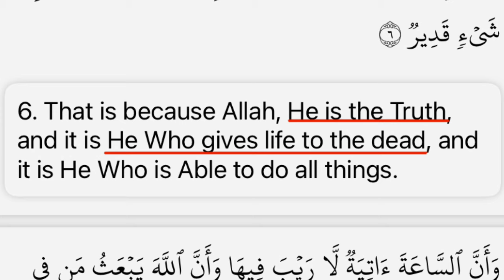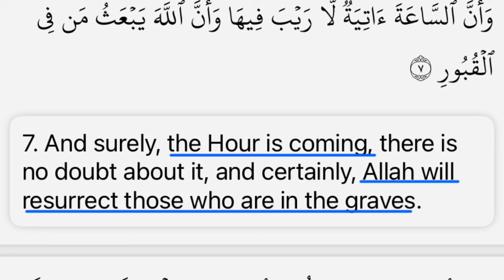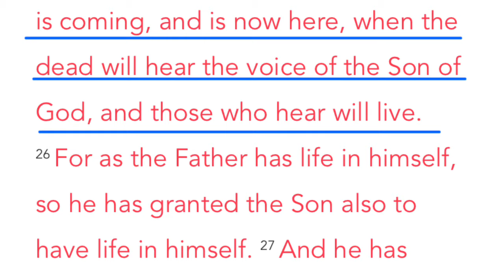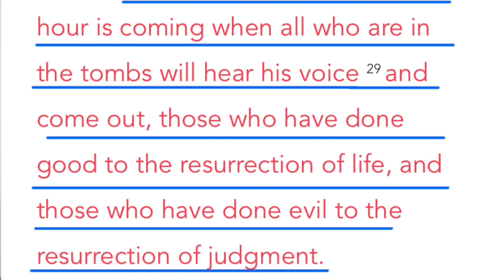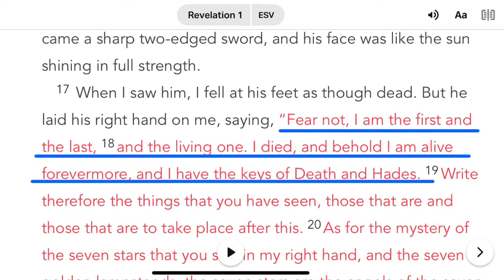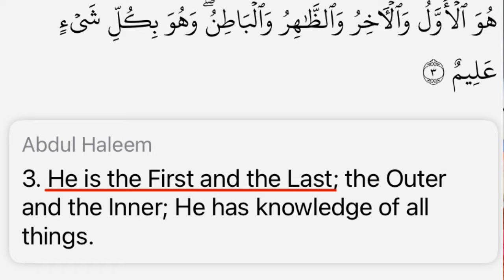How To Prove That Jesus Is God To A Muslim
Support Us By Buying A Shirt In this video we discuss the divine titles and attributes given to Allah in the Quran and compare them with the divine titles and attributes given to Jesus.